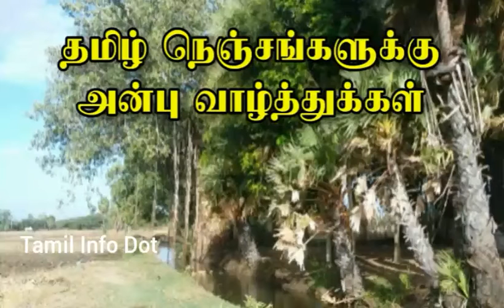மிக சிறிய வயதில் பட்டம் பெறும் சிறுவன்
"தெரியாதவற்றை தெரிந்துக்கொள்வோம்
தெரிந்தவற்றை பகிர்ந்துக்கொள்வோம்"